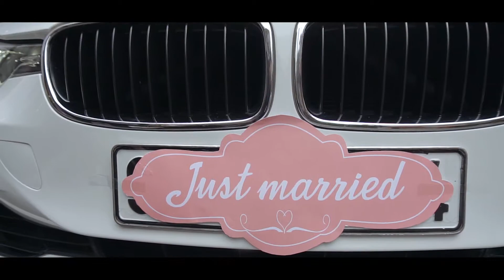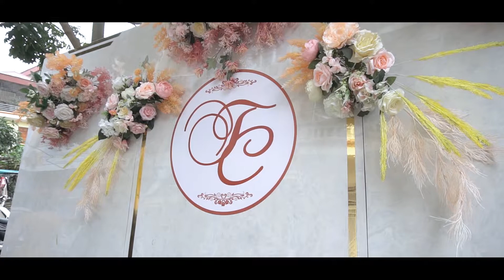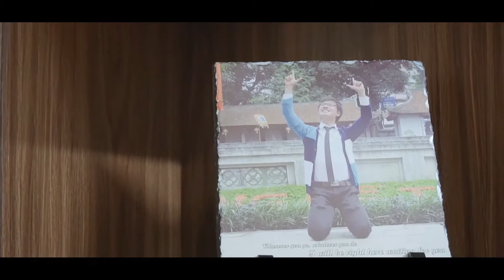[Highlight wedding] Thành Chung + Huyền Trang